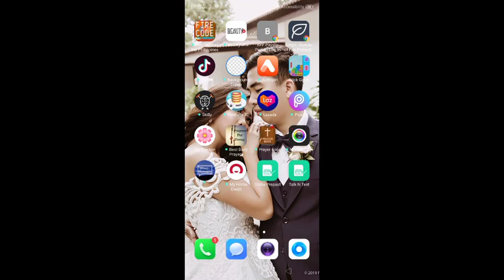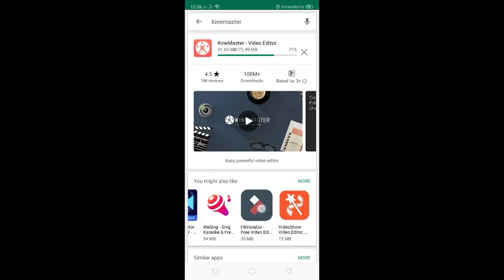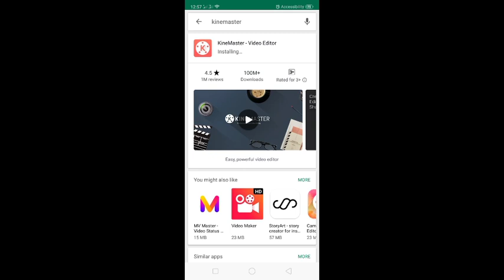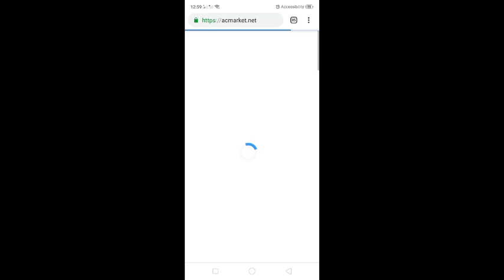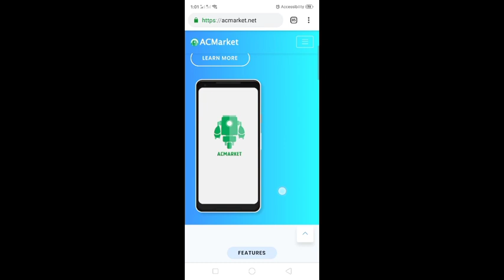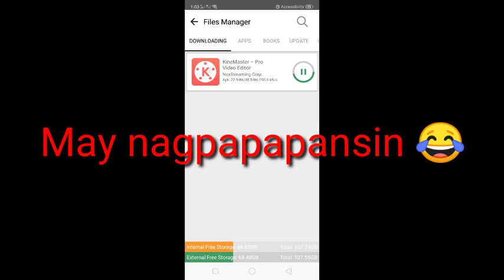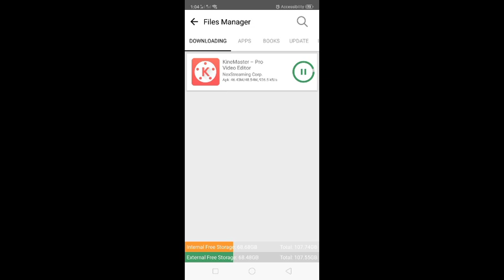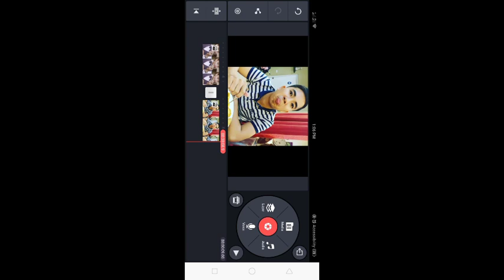How to Remove Watermark in Kinemaster (Rem)